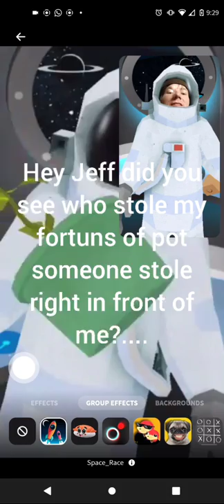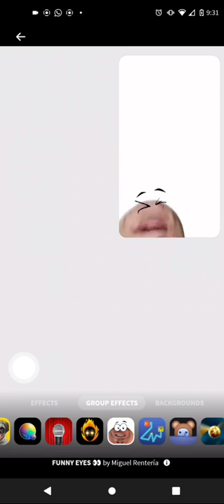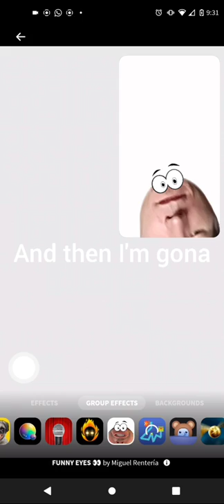*it +social media's,/ (best bad ass est...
skunk ville lower creek boys ,regulating the regulaters on the regular like we ain't grown and 30+.